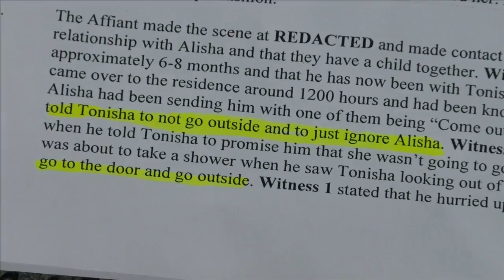FWPD cites new way of tackling homicide probes for helping clear more cases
The head of the city police investigative unit is crediting changes in the way the department addresses homicide cases for driving up arrests and clearing more of the cases.